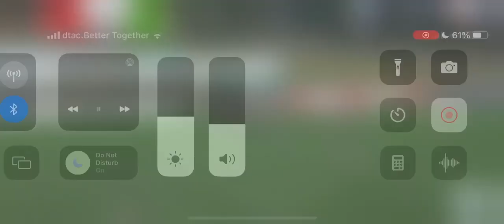Leo Hall Rugby Highlights